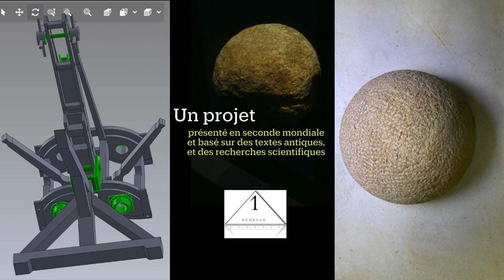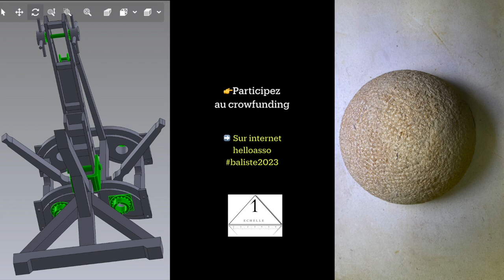Projet baliste 2023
🔘Nous lançons notre crowfunding pour le projet baliste2023 et nous avons besoin de vous 🫵

⚙️Nous reconstituons une baliste (catapulte) antique romaine : 🪚la structure est en construction auprès des apprentis à l’Atelier de la Giraudière, certaines pièces sont aussi réalisées chez les lycées partenaires, chez les artisans 🧱 menuisiers & ⚒forgerons… cela avec le concours de l’Ecole Centrale où les étudiants travaillent sur les points techniques.🧱

🥈Nous pourrons bientôt vous montrer en 2ème mondiale 🌏cette baliste romaine lanceuse de boulets en mars 2023 lors des Rendez-vous de l’Antiquité de Lyon et du 🇪🇺Festival Européen Latin Grec.

🚧 Mais pour cela, nous avons besoin de votre aide. 🙏En effet, les frais engagés sont importants et nous vous demandons, l’association en charge de cette reconstitution, Echelle1, votre 📩 participation au crowdfunding que nous mettons en place via Helloasso ➡️

 👉Nous vous remercions de votre contribution qui nous permettra de mener à terme ce grand projet fédérateur !